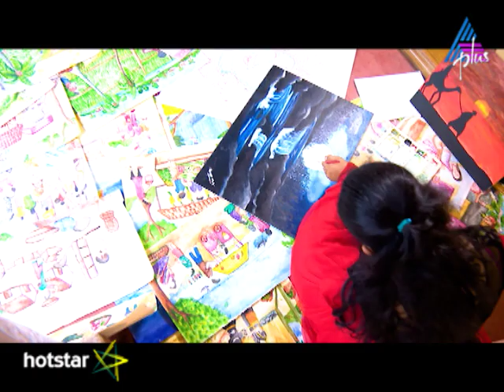Rahasya Sancharangal - Kanmani - Promo